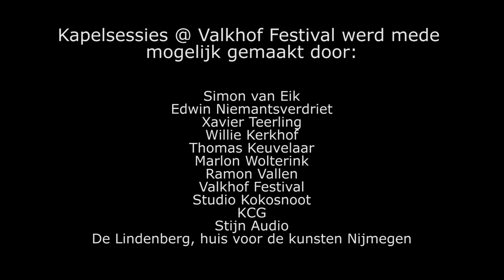Kapelsessies @ Valkhof Festival: Earth Control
During the 2013 edition of the Valkhof Festival, Kapelsessies hosted the stage "Tuin". Next to the st. Nicolaas chapel, were kapelsessies started, they recorded on an intimate location acoustic sessions.

Tijdens het Valkhof Festival 2013 was Kapelsessies, ontstaan in de naastgelegen st. Nicolaaskapel, gastheer van het podium "De Tuin". tijdens deze editie van het festival werden sessies opgenomen op een intieme locatie in het groen van het Valkhofpark.